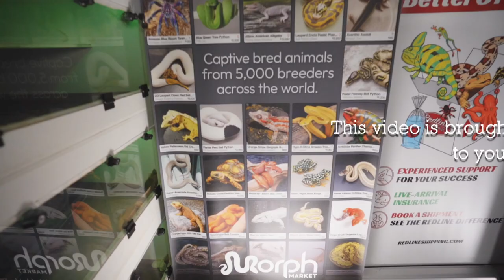The Sharing of Clutch 2303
0:00 Intro and Updates
1:20 Parents of Clutch 2303
2:40 Snake 2303-001m
3:46 Snake 2303-002f
4:30 Snake 2303-003m
5:25 Snake 2303-004f
6:15 Snake 2303-005f
7:22 Snake 2303-006f
8:08 Update on the baby